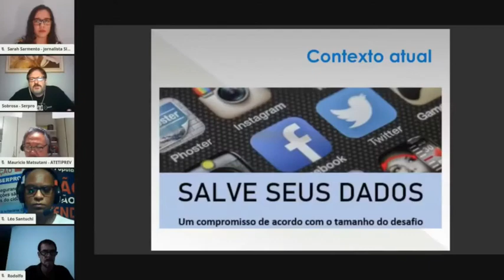Mensagem dea Aned para o Natal de 2020